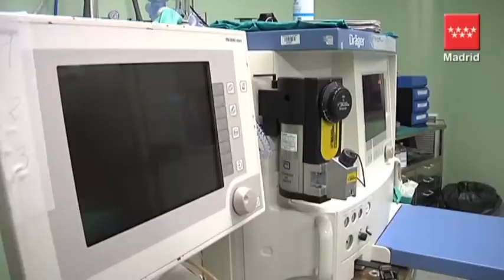El Hospital La Paz aplica cada año más de 50.000 tratamientos contra el dolor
El consejero de Sanidad de la Comunidad, Javier Fernández-Lasquetty, ha visitado la Unidad de Dolor de adultos del Hospital Universitario La Paz, que ha sido reformada recientemente. Precisamente esta semana, el centro madrileño ha sido reconocido por la Sociedad Española del Dolor como la Institución Pública del Año por su programa "Hospital sin Dolor".